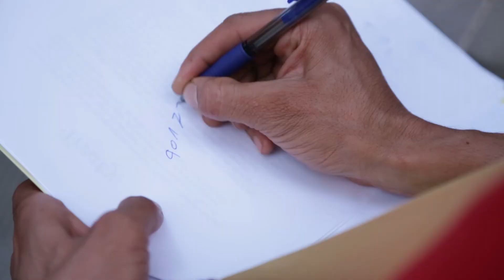Popiežiaus maldos intencija spalio mėnesiui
Visada turime atsiminti dirbančiųjų teises ir orumą, smerkti situacijas, kuriose jos pažeidžiamos, siekti tikrosios žmogaus ir visuomenės pažangos.

Broliai ir seserys, melskimės už darbo pasaulį, kad būtų paisoma visų dirbančiųjų teisių ir jos būtų saugomos, kad bedarbiams būtų suteikta galimybė prisidėti prie visuotinės gerovės kūrimo.